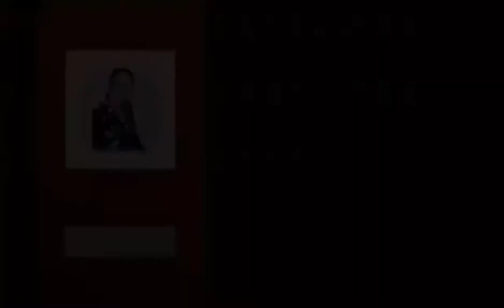ketchup fried chicken